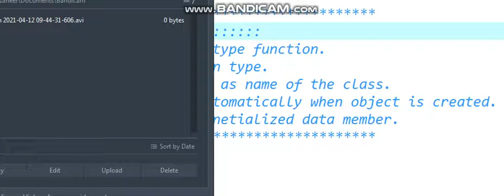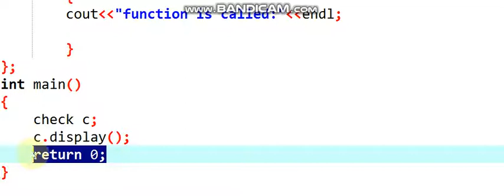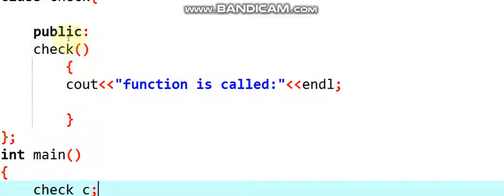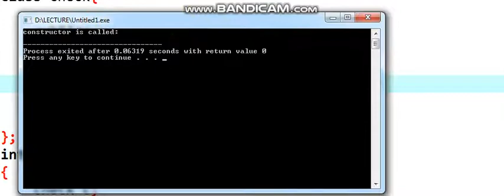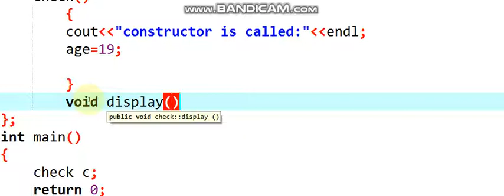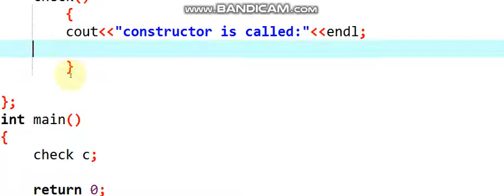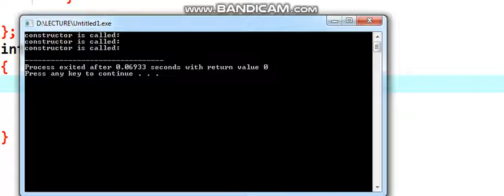#4 Constructor in c++|| constructor in oop c++ in hindi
In this video I will learn constructor in object oriented programming using c++.how to use constructor and why i use constructor in c++, how we can initialize value through constructor.
If you have any question you can ask your question in the comment box.
And if you like my work you can help me by clicking the like button and by sharing this video with your friends and by leaving a comment.
oop in c++ by code with malik Zeeshan